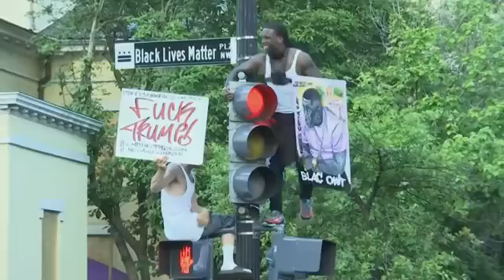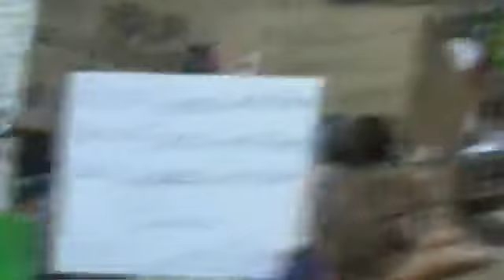Protests Continue Over the Death of George Floyd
People are still gathering.
Washington DC
 while protests continue over George Floyd's death